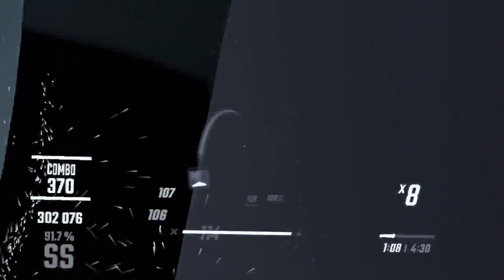I was made for lovin u baby